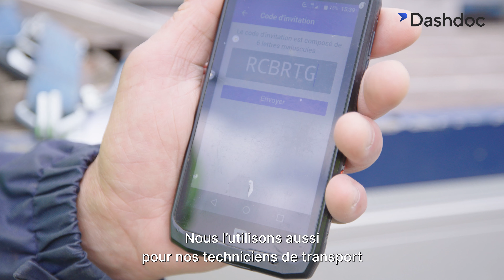Traçabilité transport : K-LINE x Dashdoc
TEMOIGNAGE CLIENT
Sur quoi K-LINE et Dashdoc se sont-ils retrouvés ?
* Sur l'innovation : le papier doit disparaître au maximum pour éviter la perte de documents, les erreurs et l'impact carbone
* Sur le gage de confiance : avec la remontée d'informations et la traçabilité des documents, K-LINE peut faciliter sa communication avec ses partenaires et suivre ses livraisons jusque chez le client au mieux
* Sur la simplicité de fonctionnement : les chauffeurs et les techniciens de transport utilisent l'application de manière intuitive

100% des commandes sont désormais suivies pour l'enterprise K-LINE, le service client devient donc un indicateur facile à suivre et à apprécier.

Marc Courteaux livre son témoignage sur la traçabilité et sur la dématérialisation des documents nécessaires au bon déroulé des transports chez K-LINE.

K-LINE est un fabricant français de menuiserie aluminium : fenêtres, baies coulissantes, portes d'entrée sur mesure en neuf et rénovation.
Envie de découvrir notre optimisation de traçabilité mais aussi tous nos autres services inclus dans le logiciel TMS connecté ?

Dashdoc est une solution pour les transporteurs et les chargeurs qui souhaitent recevoir en temps réel les données de leurs transports et agir sur leur rentabilité.
Choisir Dashdoc c’est travailler avec un logiciel pensé pour vous : simple, connecté et collaboratif ! Ce TMS moderne est développé continuellement par une équipe passionnée et sensible à vos défis quotidiens. Dashdoc accueille chaque jour plus de 3️⃣0️⃣0️⃣0️⃣ utilisateurs, chargeurs et transporteurs sur sa plateforme.